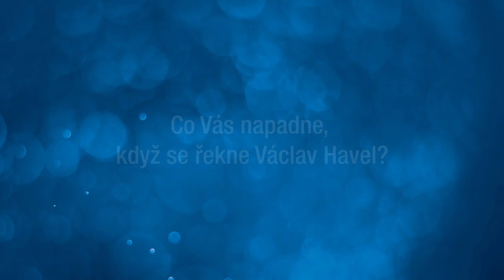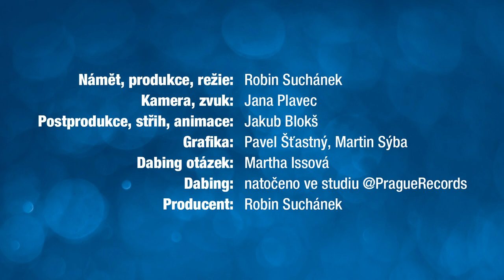10 let bez Václava Havla: Petr Kolář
18. prosince 2021 uběhlo 10 let od úmrtí dramatika, esejisty, disidenta, prvního prezidenta České republiky a osobnosti, které si vážil a dodnes váží celý svět Václava Havla.

V tento den se koná vzpomínkový projekt "10 let bez V. H.", jehož program probíhá v Kině Lucerna, v pasáži Paláce Lucerna, v Lucerna Music Baru či v klubu Rock Café. V rámci tohoto projektu vznikl také tento vzpomínkový videoprojekt.

Producent projektu Robin Suchánek oslovil nejen kolegy a přátele Václava Havla, ale také osobnosti, kteří se s někdejším prezidentem nikdy nepotkali, ale váží si jej, aby zaznamenal jejich odpovědi na tři stejné otázky:

1) Co Vás napadne, když se řekne Václav Havel?
2) Jaká je na něj Vaše nejsilnější vzpomínka?
3) Kdybyste s ním dnes mohli mluvit, co byste mu řekli?

Námět, produkce, režie: Robin Suchánek
Kamera, zvuk: Jana Plavec
Postprodukce, střih, animace: Jakub Blokš
Grafika: Pavel Šťastný, Martin Sýba
Dabing otázek: Martha Issová
Dabing natočen ve studiu: @PragueRecords
Producent: Robin Suchánek

- Prague Records
- Raw Media